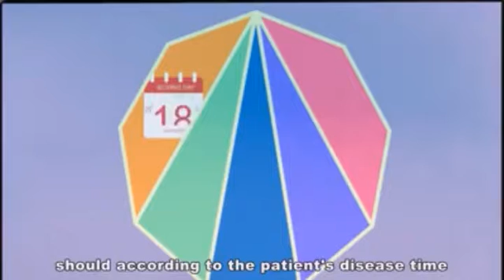why we need to treatment PKD - Shijiazhuang Kidney Disease Hospital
Hello, every audience

This is daily kidney talking, I am doctor.

Today we will talk about why we need to treatment PKD. Most of PKD patient's age are between 50 years to 70 years old, even earlier they will appear renal function declined with the common PKD complications like, high blood pressure, urinary tract infection, cyst rupture which affect the patient's survival time, quality of life, so the PKD treatment should according to the patient's disease time, growth rate of cysts, age ,gender, race. In general, the patients should pay more attention to above elements, delay the deterioration of renal function to improve the patient's quality of life, extend their survival time.

Ok, that is all for today, thanks for your watching and listening.
it is not a matter of talking kidney, but a matter of being healthy.

Talking everyday, seeing everyday.Look forward to your continuous focus, thanks.